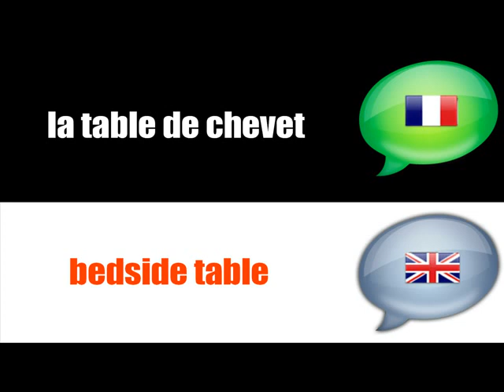LECCIÓN FRANCESA = FRENCH ENGLISH = # EN EL DORMITORIO